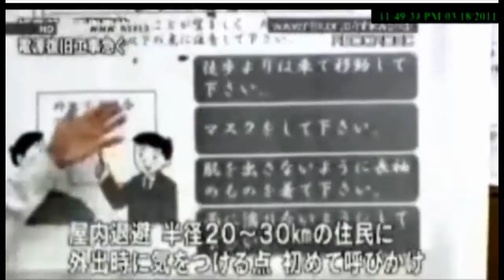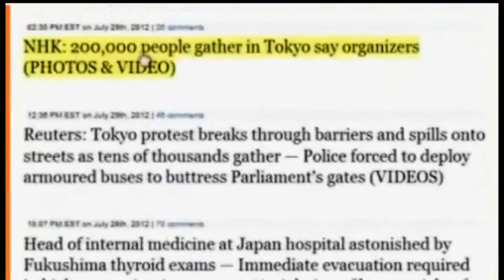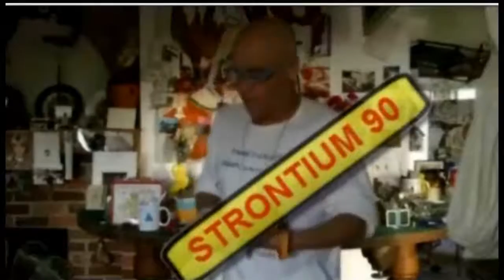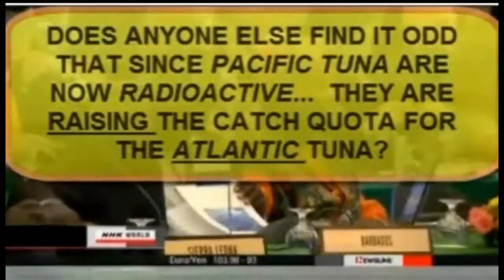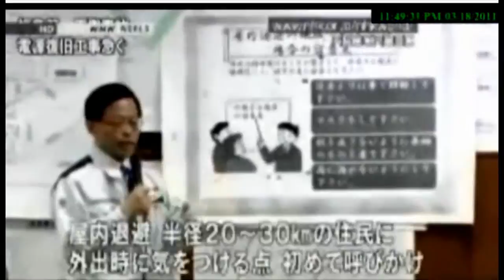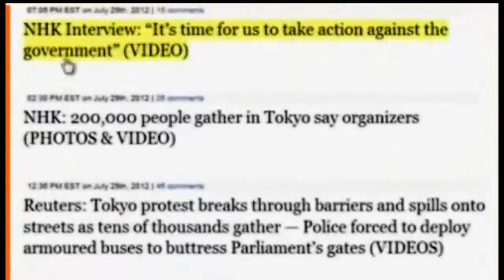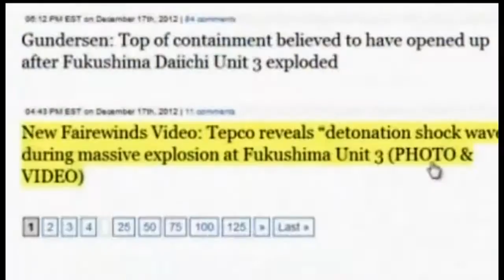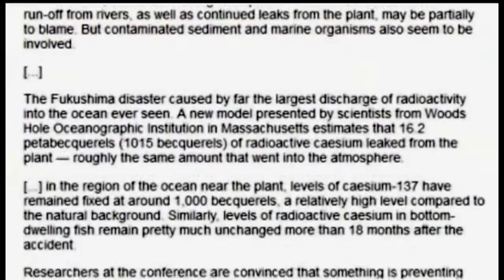BEWARE:Sea Food Poison Fukushima Radiation Contaminate Marine Animal Mostly At U.S.A, UK, & CANADA